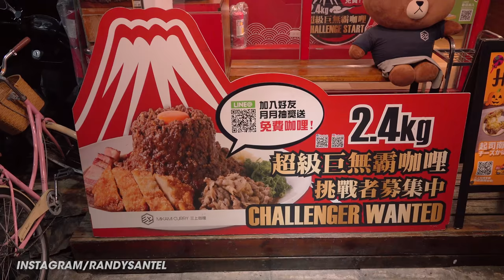Mega Curry Rice Challenge in Taipei, Taiwan vs 3 Competitive Eaters!!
A&Z #792 - Atlas, Raina Huang, Zermatt Neo, and 台灣大胃王丁丁/Ding-Ding each vs the Taiwanese Mega Curry Rice Challenge at Mikami Curry (三上咖哩) in Taipei, Taiwan. Back in mid-October 2019, my younger sister Shelley and I flew to Seoul, South Korea to kick-off a 3-country Asia trip, and then we headed to Hanoi, Vietnam. Finally, we visited Taipei, Taiwan where I attempted 4 delicious food challenges. For event #4, we traveled to Mikami Curry (三上咖哩) in Taipei, Taiwan where we met up with my competitive eating friends Raina Huang, Zermatt Neo, and 台灣大胃王丁丁/Ding-Ding who does food challenges all around Taiwan. All 4 of us each took on their Taiwanese Mega Curry Rice Challenge which was so delicious, with only a very short 20 minute time limit!! Each bowl had 1.3kg of white rice topped with curry sauce, a fried chicken cutlet, an egg yolk, and two pork juicy pork meats. BIG thanks to everyone with Mikami Curry (三上咖哩) for the wonderful food and experience!! BIG thanks also to all our Taiwanese friends watching and supporting our efforts!! Thanks to everyone who watched all nine Asia videos!!

Mikami Curry's (三上咖哩) Mega Curry Rice Challenge in Taipei:

Mikami Curry (三上咖哩) hosts a ~5lb Mega Curry Rice Challenge that features 1.3kg of white rice compacted into a cone formation and surrounded by a fried chicken cutlet and two types of pork. There is an egg yolk on top and everything is smothered with Mikami Curry's delicious curry sauce. There is a 20 minute time limit to finish everything. Losers must pay for the $NT 500 meal (~$16.69 USD). Winners get their meal free and their name and photo gets posted up on the location's Wall of Fame. Thanks to everyone with Mikami Curry for hosting all 4 of us at one time!! It was a delicious challenge for sure!!

This video was filmed on Saturday, October 19, 2019 (10/19/2019).

Burnt - Jingle Punks